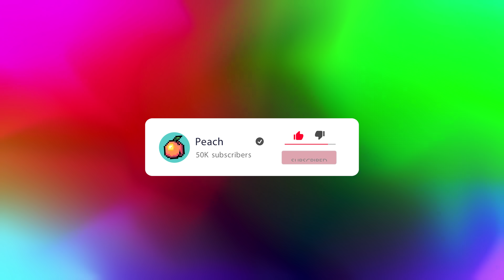Kpop Dancers React To Shuffle TikTok Trend Compilation For The First Time! | Peach Korea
Hi Peaches! 🍑🕺 Today 2 professional Kpop dancers react to the best TikTok's Shuffle Dance videos! 🕺Taekwang and Sangwoon discover this trending challenge for the first time! After discovering this new trend, I wondered if they could try it too! I was amazed that they didn't need practice and caught the whole movements so quickly! Watch until the end of the video to see how they did! Did you like this video? Let us know!

Become a Peach sponsor and help us grow and make better content!

▶︎ Vianney D.

📈54,787